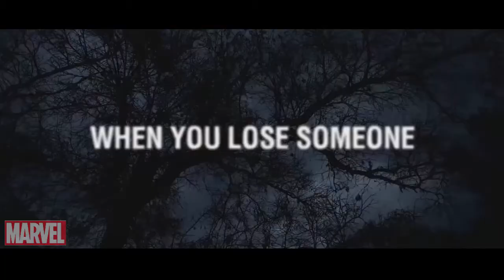HELL OF A NIGHT - Official Trailer 2019 Horror, Thriller Movie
Comedy, Kids, Family and Animated Film, Action Cinema, Blockbuster, Scifi Movie or Fantasy film, Drama... Watch on Here